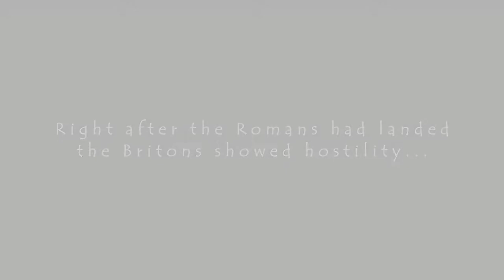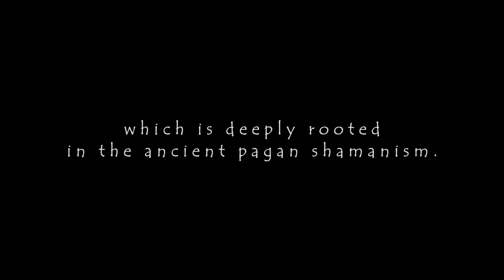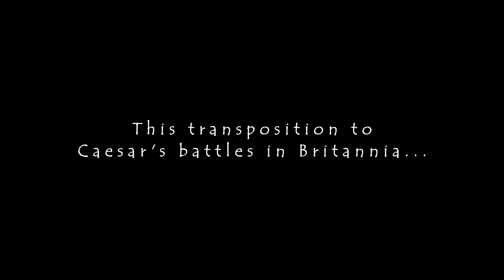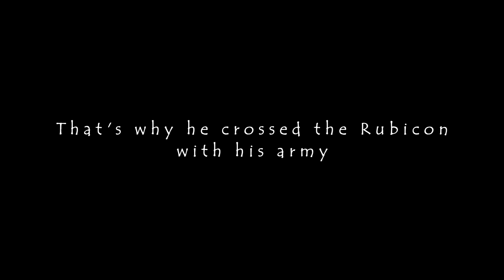HESPERIA "Britannia capta erit/Alea iacta est" (instrum.) Narrated Video - CAESAR track 4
From CAESAR [Roma vol. I], the 6th album of HESPERIA

HESPERIA- "Britannia Capta Erit/Alea Iacta Est" (instrumental in 2 parts) Narrated Video

the english title is "Battles in Britannia / Crossing the Rubicon"

This is the 4th video of 11 (1 for every track of the album).
All the 11 video create a multimedia opera:

The album is a Cinematic Rock Metal Opera about Julius Caesar
and is the 1st of 2 albums dedicated to Rome and the Roman Age.
In this album was used Italian, and Latin (with the ARCHAIC pronunciation, not the academic one; Thanks to Andrea Verdecchia for the assistance).

This instrumental track have 2 parts:
the 1st part (Britannia Capta Erit) talks about the campaign of Julius Caesar in Britannia.

the 2nd part talks about Julius Caesar's crossing of the Rubicon

Ambient sounds in the end of the track were captured by Hesperus by the bridge over the Rubicon river (Savignano sul Rubicone, Italy)

Photos of the bridge over the Rubicon river, and photos of Caesar's statue by the bridge were taken by Hesperus & Figlia della Tempesta.

music & lyric by Hesperus 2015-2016

HESPERIA is the Ancient name of ITALY
HESPERIA plays pure Metallvm Italicvm since 1997

Roman eagle on cover album (not the one during this video) designed by Hesperus

Normal Edition: Digipack CD
Limited Edition (100 copies): BOX with gifts and a mini BOARD GAME

Third party credits

2 photos by Jerash Jordan "Roman Army"

photo by Tamas "Rubicon River"

photo by Lehotsky
"Kašna Caesarova (Olomouc)"
(brightness & contrast changed)